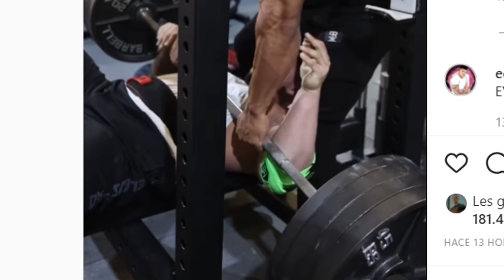LARRY WHEELS SE CARGA A OTRO DESCEREBRADO EN EL GYM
LARRY WHEELS EN LA LISTA DE LOS MÁS PELIGROSOS PUTEADORES SPOTEADORES